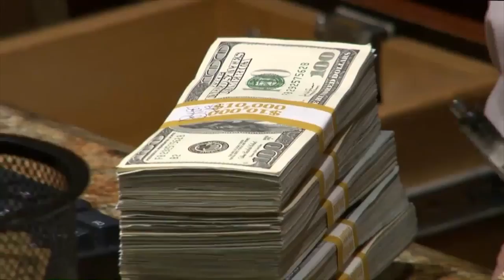WPT Returns to Bellagio for Elite Poker Championship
The World Poker Tour is returning to Bellagio for the WPT Bellagio Elite Poker Championship!

Check us out on Instagram